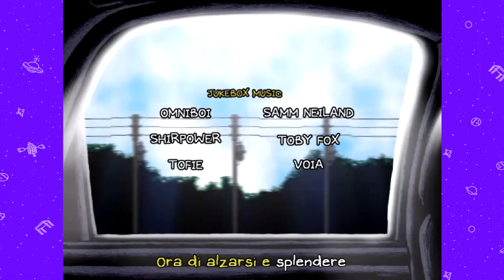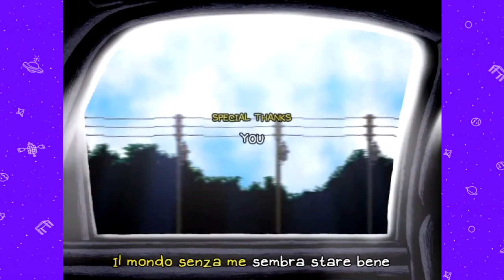Duetto (TRUE ENDING) - Omori - 35 - Finale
Finale di uno dei videogiochi più belli che abbia mai avuto il piacere di provare.
Sunny riesce a perdonarsi dopo una feroce battaglia con il suo alter ego, e decide di dire la verità ai suoi amici, riuscendo così a togliersi il senso di oppressione che lo attanaglia da anni.